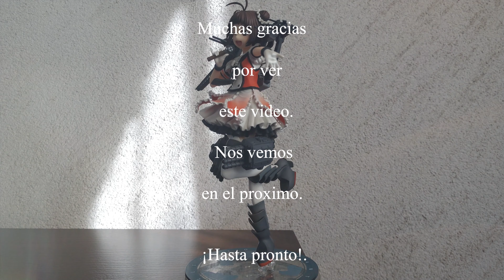Kantai Collection Destructor Naka Kai Ni quesQ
Naka kai Ni de quesQ es una hermosa figura con toques perlados en las partes blancas y acabados realmente impresionantes.